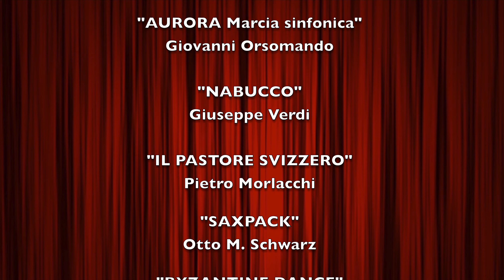CONCERTO DI PRIMAVERA 2023 - Corpi Musicali di Arcore, Carugate e Concorezzo 2023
CONCERTO DI PRIMAVERA, a Corpi Musicali uniti:
Corpo Musicale Città di Arcore, "Santa Marcellina" di Carugate e "Santa Cecilia" di Concorezzo,

6 maggio 2023 - Auditorium Don Oldani di Arcore (Mb)